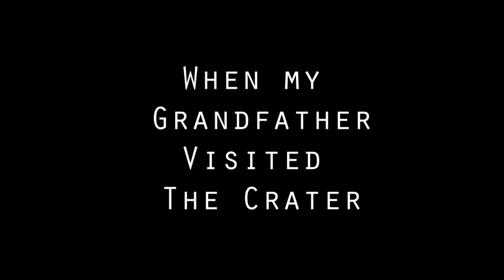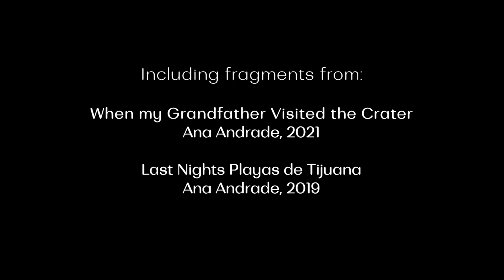Femme Vitale Episode 3- Ana Andrade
This episode of Femme Vitale focuses on the life and work of Visual Artist Ana Andrade.